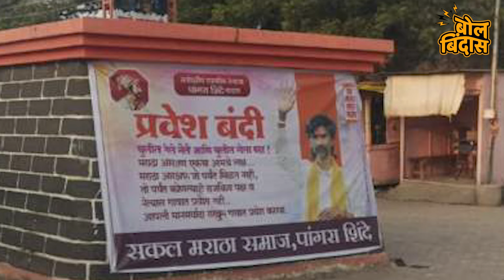मराठ्यांची आरक्षणासाठी तडफडसत्ताधार्‍यांची मात्रमंत्रिमंडळाच्या विस्तारासाठी लगबग?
महाराष्ट्रात कधी नव्हे ती अभूतपूर्व परिस्थिती निर्माण झाली आहे. जणू राख झटकून निखारा फुललाय. अंगार चेतलाय. मराठा आरक्षणाच्या आंदोलनाने सत्ताधारी मंत्री, खासदार, आमदारांसह सर्वच राजकीय नेत्यांना उजळ माथ्याने फिरणं मुश्कील झालंय. मनोज जरांगे यांच्या आंदोलनाच्या ठिणगीचा वणवा झाला असून देता की जाता? असा भीमप्रश्न सरकारपुढे ठाकला आहे. मराठा बांधव आरक्षणासाठी टाहो फोडत असताना सरकार मात्र मंत्रिमंडळाच्या विस्ताराचा विचार कसा करु शकते.? मंत्रीमंडळ विस्तारापेक्षा आरक्षणाचा हा प्रश्न सरकार कसा सोडवणार? मराठ्यांना आता आरक्षण देण्याशिवाय पर्यायच नाही हे स्पष्ट झाले असताना सरकार त्यातून कसा मार्ग काढणार? अजूनतरी अपवाद वगळता शांततेत चाललेल्या या आंदोलनाला वेगळे वळण लागू नये म्हणून सरकार काय करणार